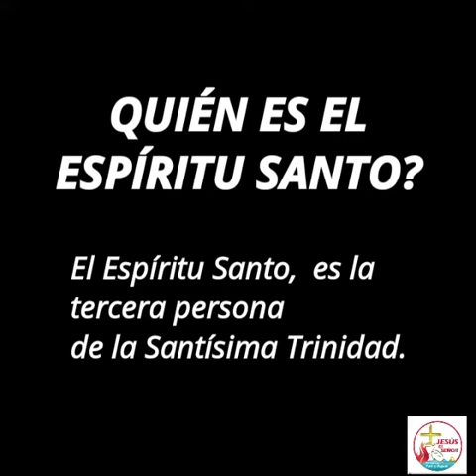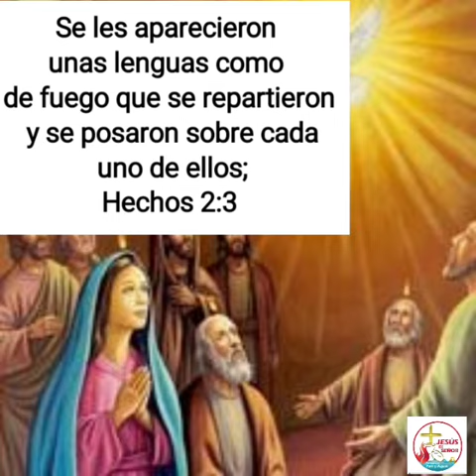Pentecostés EUCARÍSTÍA Y EFUSIÓN DEL ESPÍRITU SANTO.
DESDE LAS 18.30 A LAS 21H.
PARROQUIA MADRE DEL ROSARIO. ME JORADA.
PADRE JÉRÉMIE HABYARIMANA